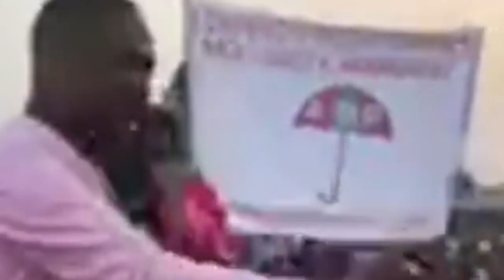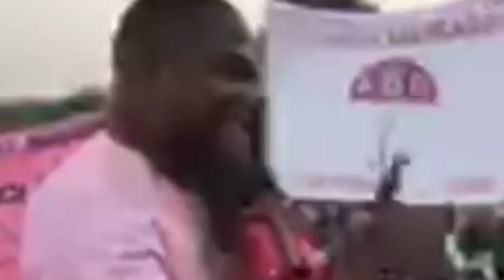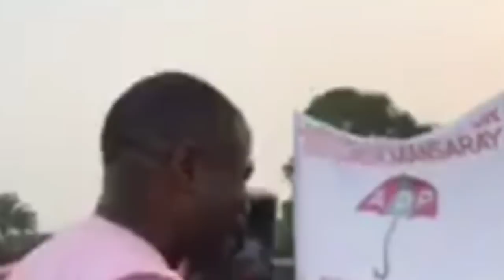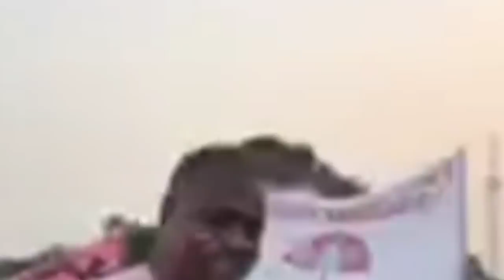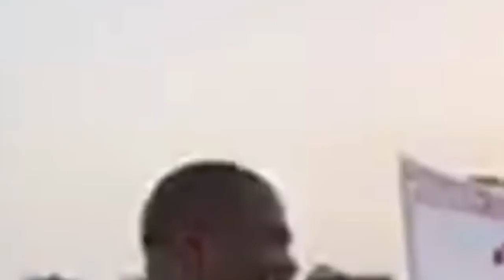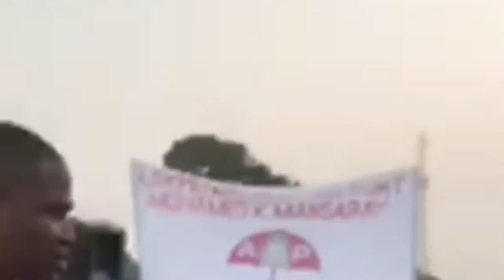Mohamed Kamarainba Mansaray Of ADP In Kenema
Mohamed Kamarainba Mansaray Of The Alliance Democratic Party In Kenema telling his supporters he is here to take Sierra Leone from the Alien who are currently in charge of the country.